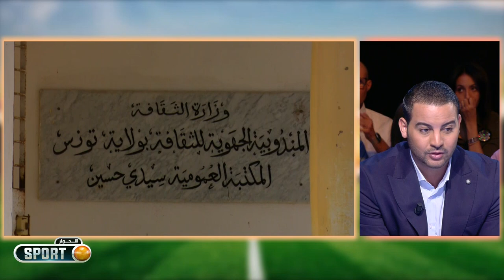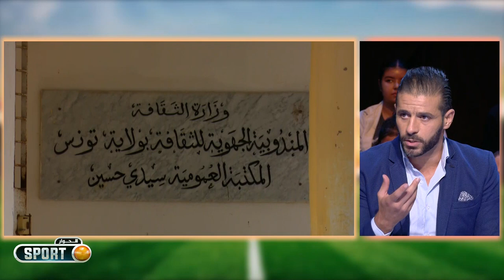Elhiwar Sport S02 Ep03 -العربي جابر: هذي دار "الهلاك" مش دار شباب